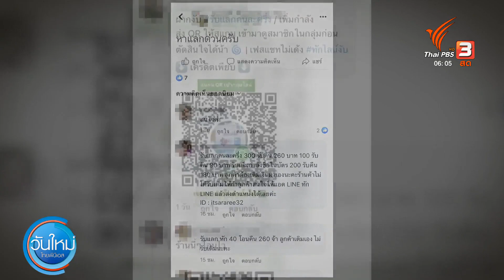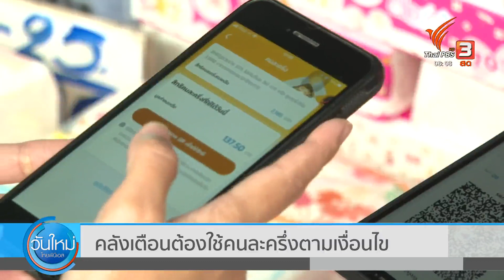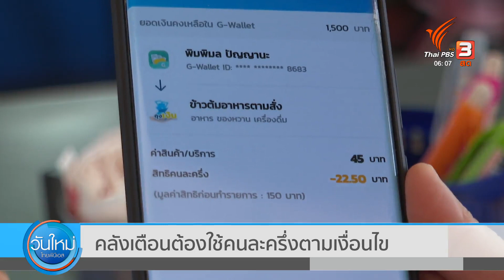ประชาชนขอเพิ่มวงเงินคนละครึ่ง | กินอยู่รู้รอบ | วันใหม่ไทยพีบีเอส | 8 ก.ย. 65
มาตรการที่รัฐออกมาเพื่อประคองค่าครองชีพคือคนละครึ่ง หลายคนบ่นว่า 800 บาท น้อยเกินไป เมื่อเทียบกับภาวะเศรษฐกิจ คุณสิริมา มีความเป็นไปได้มั้ยที่จะเพิ่ม